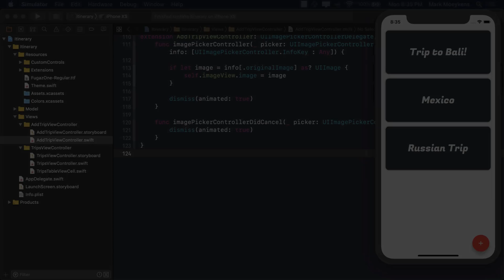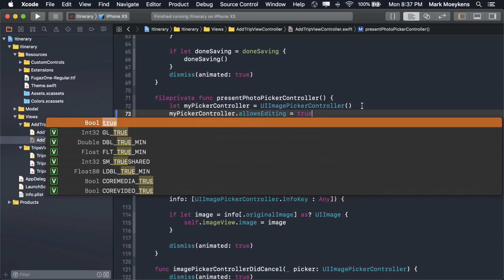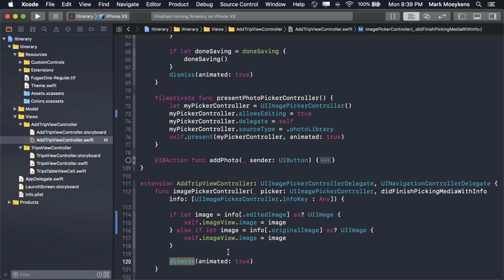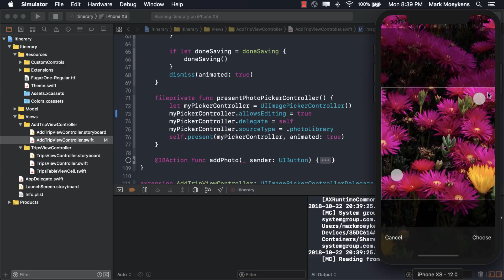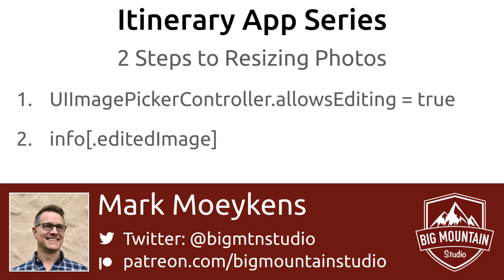Edit Images with UIImagePickerController - Part 21 - Itinerary App (iOS, Xcode 10, Swift 4)